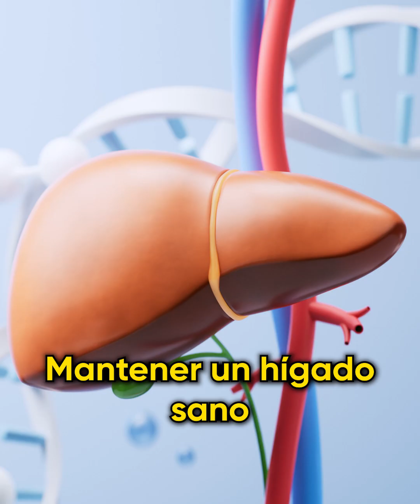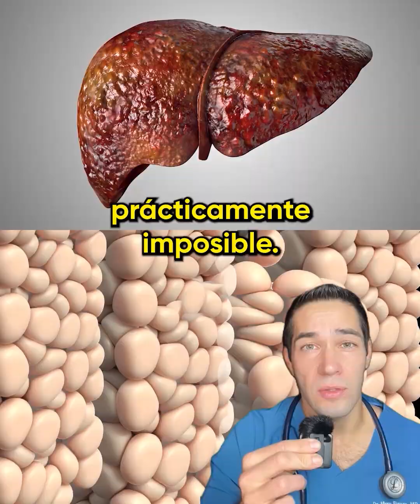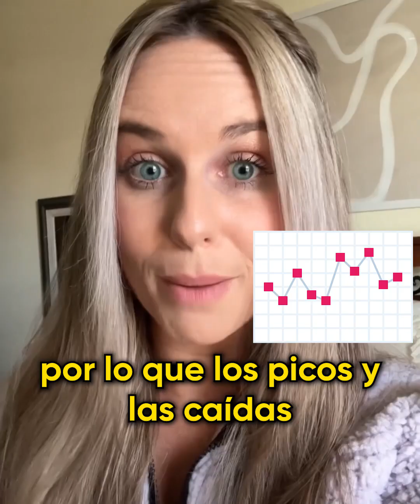The Liver Cleanse That Everyone Needs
Explore the time-honored detox approach that promises to help improve liver health, amplify your energy and help you reclaim your health…Time to start prioritizing liver health!